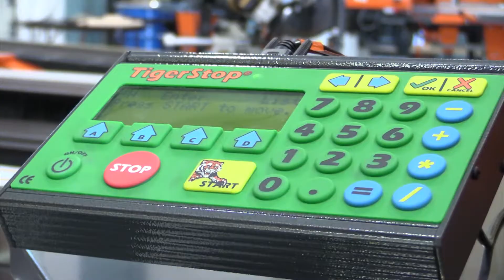TigerStop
Washington's community and technical colleges: Better jobs, brighter futures, a stronger Washington